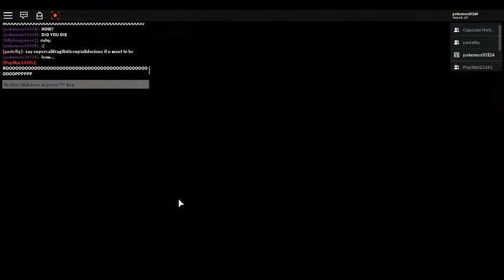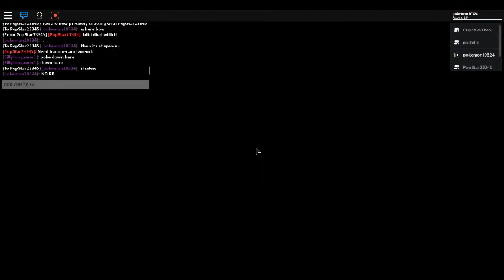Piggy : With Cupcake, Silly, Past, Ruby, and Popstar : Silly We Punish You :3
I didn't go down because I knew past was down there! Nvm found out she saw me.